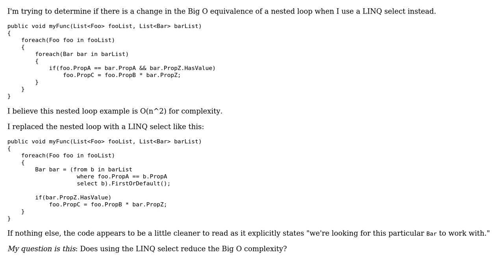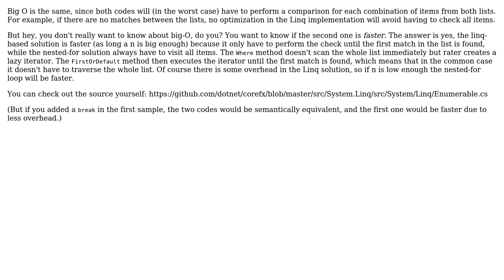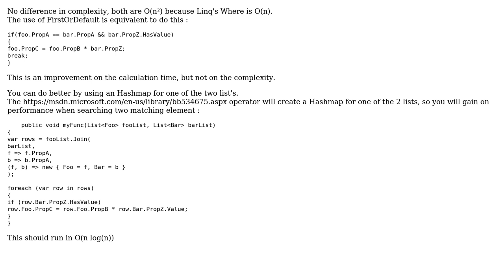Software Engineering: Big O equivalence for LINQ select (2 Solutions!!)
Software Engineering: Big O equivalence for LINQ select